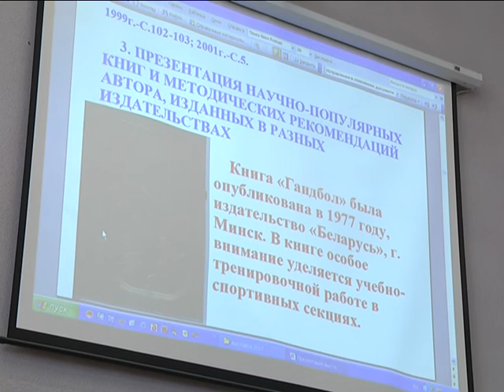2017-10-03 г. Брест. Юбилей кафедры физического воспитания УО «БрГТУ». Новости на Буг-ТВ.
Одна из альма-матер Брестчины - Брестский государственный технический университет в прошлом году отметил свой юбилей. Эстафету торжеств на днях приняла кафедра физического воспитания и спорта этого учебного заведения. Наши корреспонденты не остались в стороне от значимой для университета и Брестчины даты и побывали на торжественном заседании.